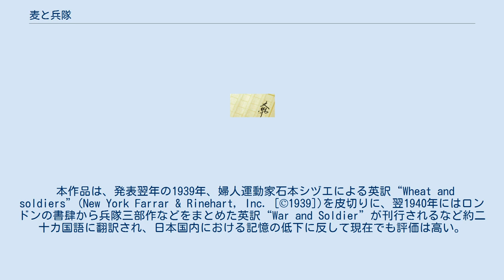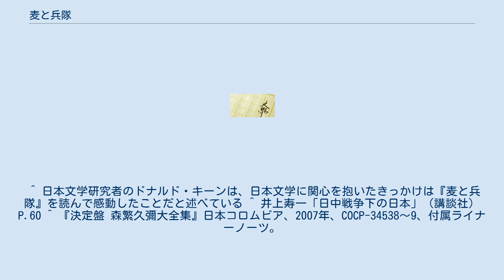麦と兵隊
改造_(雑誌)_掲載の小説
ポリドール・レコードのシングル
『麦と兵隊』（むぎとへいたい）は、1938年に出版された火野葦平の小説。
戦記文学。
また、それをもとにした戦時歌謡。
『土と兵隊』『花と兵隊』とあわせ「兵隊3部作」とも呼ばれている。
 現在は、社会批評社から『土と兵隊』と併せて出版されている（ISBN 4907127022）。
 1938年（昭和13年）雑誌『改造』に発表。
発表翌月刊行。
以後100万部以上の版を重ねる。
本作品は火野の弁によると小説ではなく従軍記録であり、日中戦争開始翌年1938年5月の徐州会戦に於ける進軍中の旧日本軍の実情を、従軍民間マスコミの高慢な態度などとも併せて活写している。
 前年末の南京攻略戦参加（杭州湾に敵前上陸）の後、火野は招集直前に脱稿した政治的寓意小説『糞尿譚』によって3月に第六回芥川賞を受賞し、4月に中支那派遣軍報道部に転属されている。
3月、杭州で文芸評論家小林秀雄による陣中授与式が行われた。
本作品の山場である孫圩（そんかん）での中国軍の強襲の最中、極限状況に陥る場面で、火野が小林との哲学的対話を想起しながら走馬燈体験をする箇所がある。
 小林は本作品を戦場における日本人の自然な心情の発露として賞賛している。
 戦後、火野は当局に削除されていた捕虜の殺傷場面などを記憶を頼りに補筆し、これを以って「最終稿」とした。
 『麦と兵隊』は、捕虜の支那兵を日本軍の軍人が斬首するのを火野が反射的に目を背け、火野が自分自身のその当たり前の人間としての反応に自ら安堵する感想で終わる。
前年末の南京攻略戦の折の百人斬り競争が本土および海外の紙面を賑わせた結果、国内では問題視されなかったが、海外では虐殺行為が国際的非難を呼び起こして軍部が対応に苦慮していた時期である。
 本作品は、発表翌年の1939年、婦人運動家石本シヅエによる英訳“Wheat and soldiers”(New York Farrar & Rinehart, Inc. [©1939])を皮切りに、翌1940年にはロンドンの書肆から兵隊三部作などをまとめた英訳“War and Soldier”が刊行されるなど約二十カ国語に翻訳され、日本国内における記憶の低下に反して現在でも評価は高い。
英訳版『麦と兵隊』を読んだパール・バックは、当時、日本を政治的に批判していたにもかかわらず、「この小説の著者たる日本人青年が善良であること、そしてこの作品が偉大なものであることを否定できない」と賞賛した。
 当時、「麦と兵隊」は競作で歌謡化されたが、東海林太郎が歌ったバージョンがヒットした。
 1938年（昭和13年）12月ポリドールから発売。
 雑誌「改造」に連載された「麦と兵隊」が評判になっていたのがきっかけで、陸軍報道部では早速これを歌にすることを決めて、作詞を藤田まさとに依頼した。
 藤田まさとは当初『麦と兵隊』中の孫圩（そんかん）での中国軍の強襲後の火野の述懐を元に「ああ生きていた 生きていた 生きていましたお母さん･･･」という歌い出しの文句を書いた。
ところが、軍当局から「軍人精神は生きることが目的ではない。天皇陛下のために死ぬことが目的だ」と大目玉を食らい、そこで、「徐州 徐州と人馬は進む･･･」という現行の歌詞に書き直した。
 ^ この地名についての漢字と読みは、火野の自殺間もない1960年（昭和35年）6月刊行の新潮社日本文学全集「火野葦平集」による。
下記のNHKスペシャルでは「そんう」とルビが振られている。
安徽省宿州市蕭県の郷に孫圩子郷がある。
 ^ ＮＨＫスペシャル　従軍作家たちの戦争　-　NHK名作選（動画・静止画） NHKアーカイブス ^ NHKスペシャル「従軍作家たちの戦争」（2013年8月14日放送）に詳細が取り上げられている ^ いわゆる『百人斬り』論争関係のインターネット上の資料には、芥川賞を火野に授与した文藝春秋がマスコミの扇動する「百人斬り」を揶揄する記事がある。
 ^ 海外オークションで見られる英訳本の表紙には火野の書いた戦場スケッチが採用されている ^ 60年安保直後の火野の自裁後、間もなく米作家ジェームズ・ジョーンズの上梓した小説『シン・レッド・ライ...